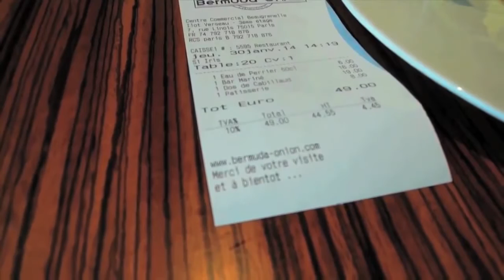Faut il y aller ? Bermuda Onion par Simon Says